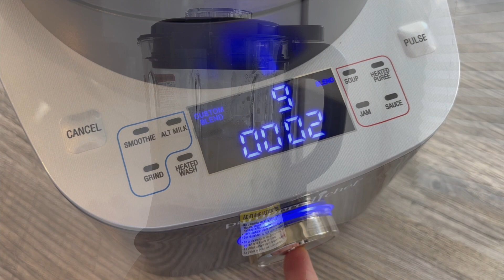Leckerer Frozen Pina Colada in 20 Sekunden gemixt | Pampered Chef® Blender